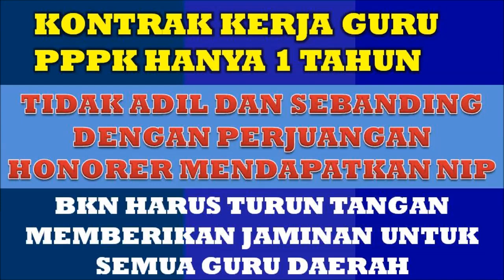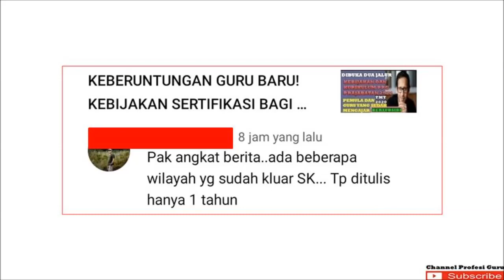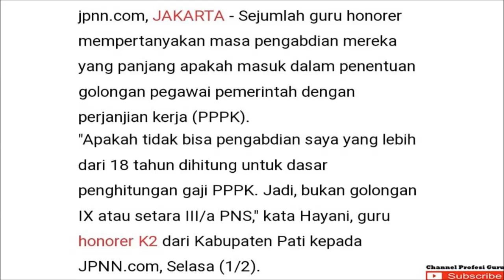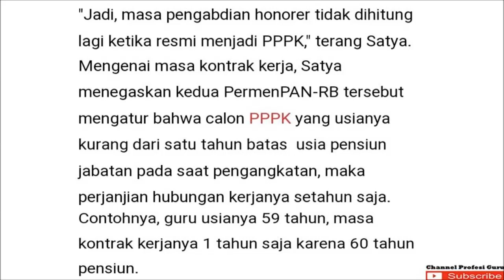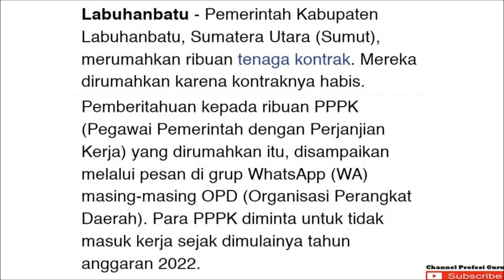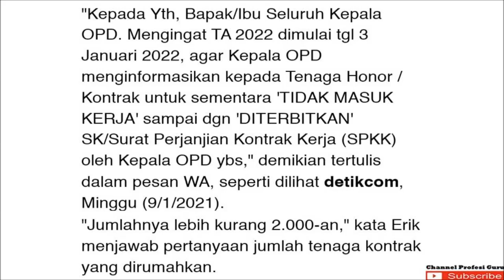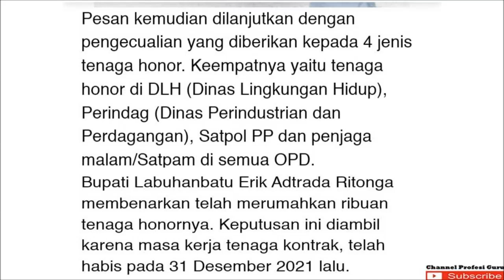MEMPRIHATINKAN! TERNYATA BANYAK KONTRAK KERJA GURU PPPK HANYA DIBUAT UNTUK MASA SATU TAHUN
informasi tentang kontrak kerja yang diberlakukan gai guru pppk yang sudah lulus. Cek informasi selengkapnya